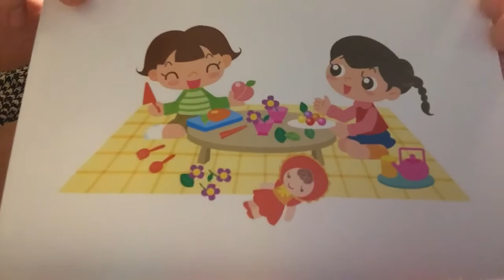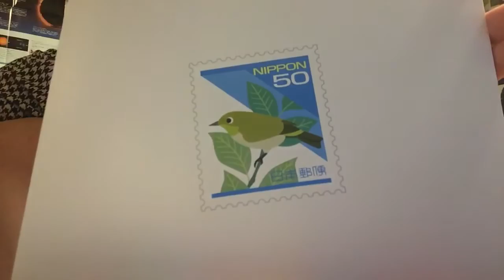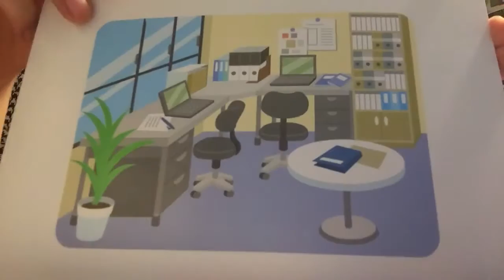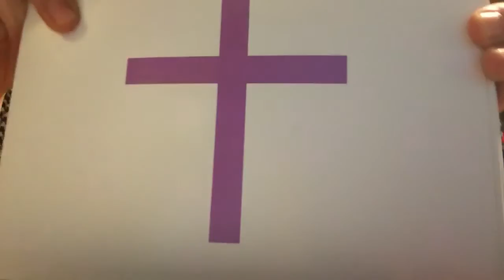日本語英語フラッシュ901〜1000遊び、色、文房具、事務所、形